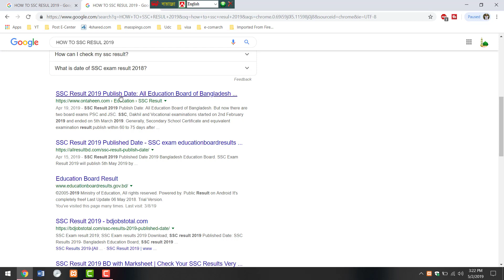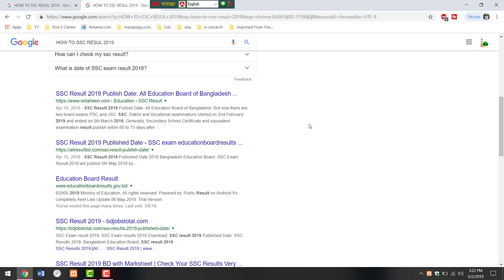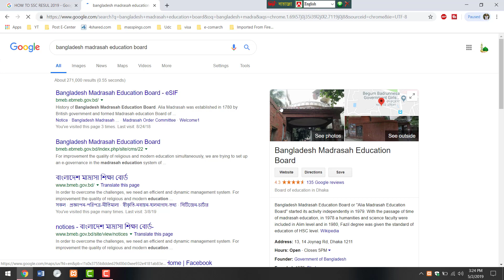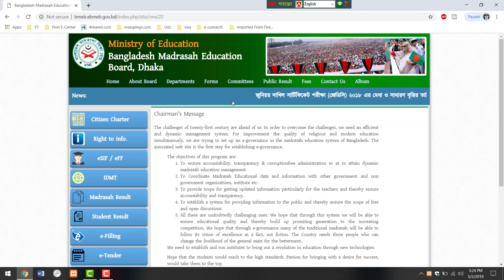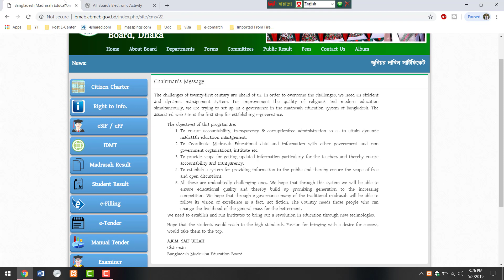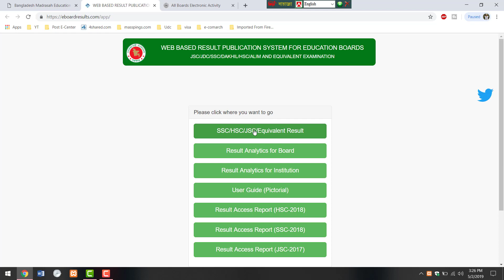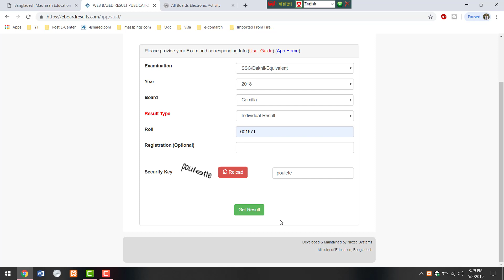How To SSC Result 2019। এসএসসি রেজাল্ট দেখুন খুব সহজে/সার্ভার ডাউন থাকলে এইটা দেখুন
প্রিয় দর্শক আর কিছু দিন পর এসএসসি পরিক্ষার রেজাল্ট দেওয়া হবে । অনেকেই রেজাল্ট দেওয়ার দিন রেজাল্ট দেখতে পারেন না সার্ভার স্লো থাকার কারণে কিন্তু এই ভিডিওটিতে দেখানো হয়েছে সার্ভার স্লো থাকলেও আপনার রেজাল্ট সহজেই পেয়ে যাবেন ।